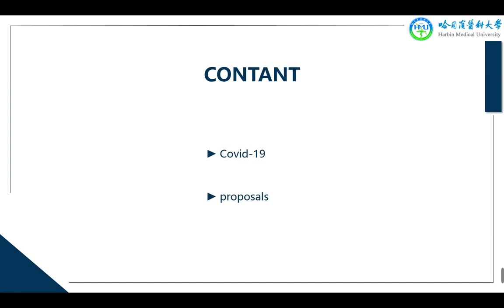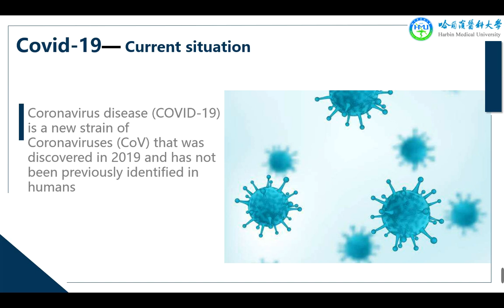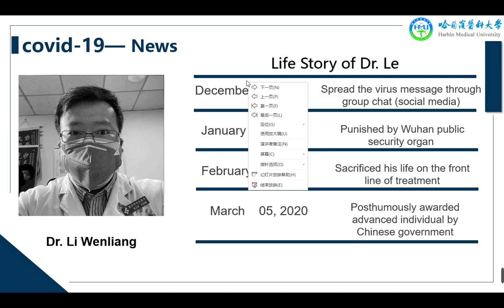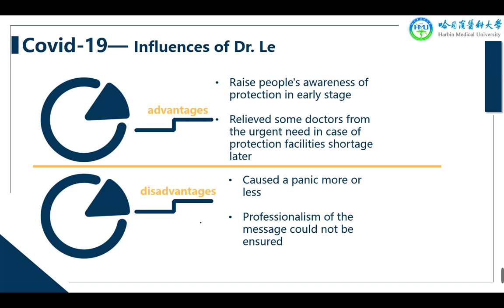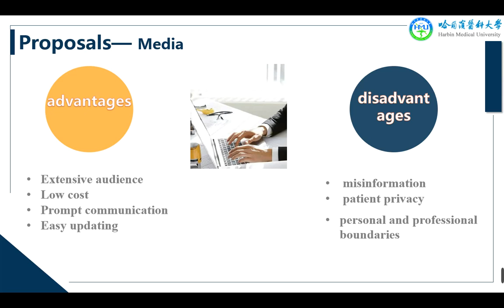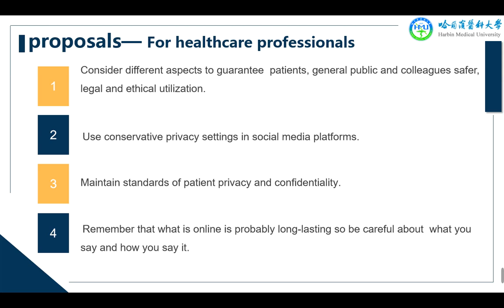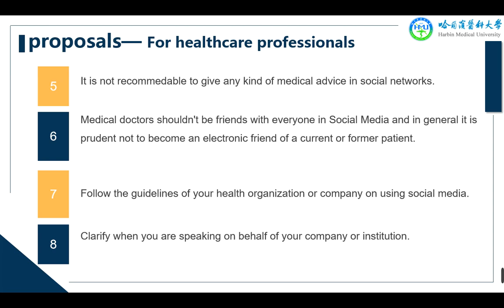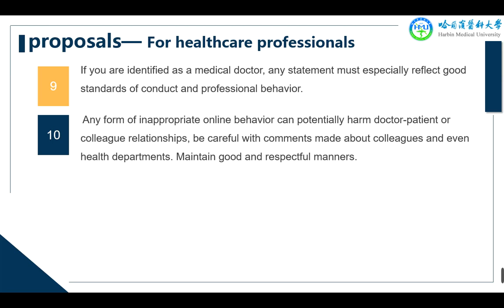1 Wang Jiayu Harbin Medical University